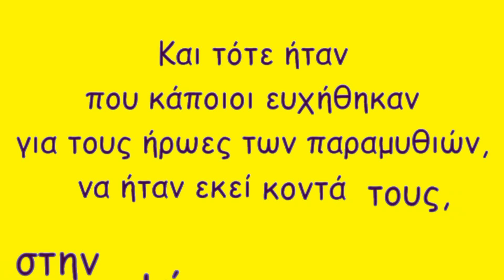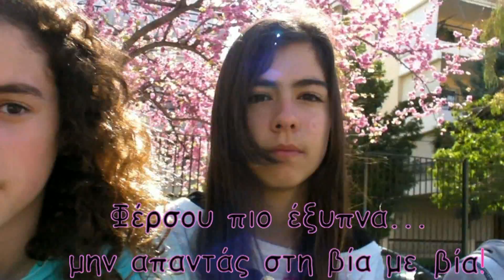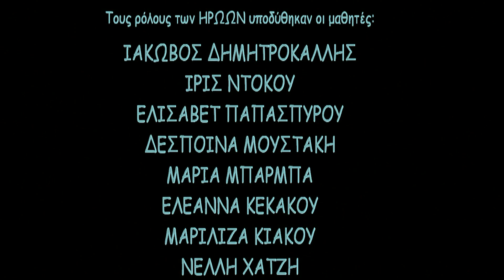ΠΡΟΣΩΠΑ ΤΗΣ ΒΙΑΣ (ΒΡΑΒΕΙΟ ΕΠΙΤΡΟΠΗΣ ΚΟΙΝΟΥ ΕΝΗΛΙΚΩΝ)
Επίσημη συμμετοχή στο μαθητικό φεστιβάλ "Πες το με εικόνες 2014". Με αυτήν την ΤΑΙΝΙΑ ΜΙΚΡΟΥ ΜΗΚΟΥΣ οι μαθητές της Έκτης Τάξης 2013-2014 του 3ου Δημοτικού Σχολείου Βριλησσίων παρουσιάζουν Πρόσωπα της Βίας που μπορεί  και να έχουν  συναντήσει.
Η ΤΑΙΝΙΑ ΑΠΕΣΠΑΣΕ ΒΡΑΒΕΙΟ ΑΠΟ ΤΗΝ ΕΠΙΤΡΟΠΗ ΚΟΙΝΟΥ ΕΝΗΛΙΚΩΝ